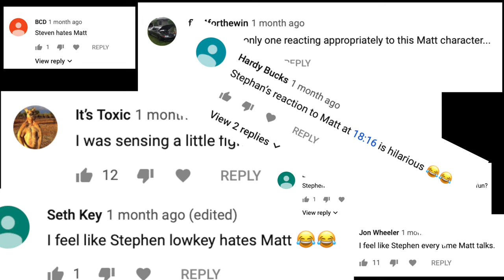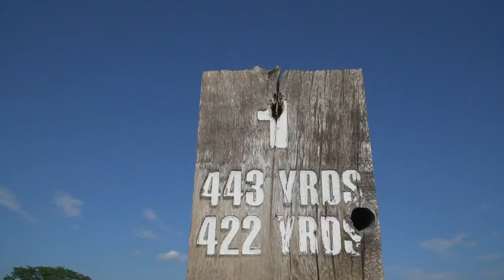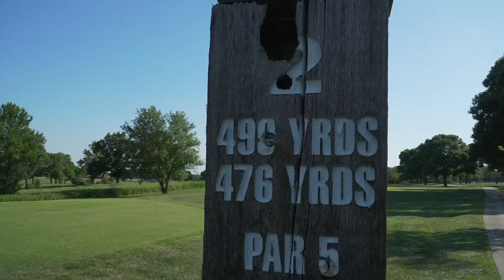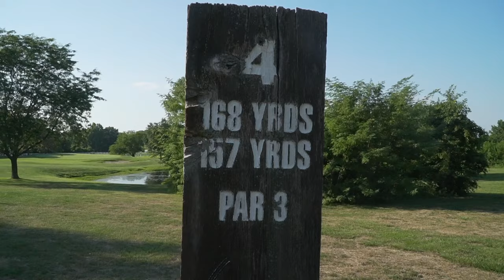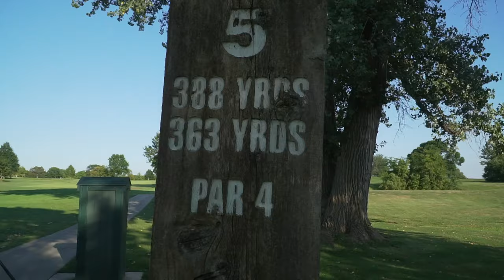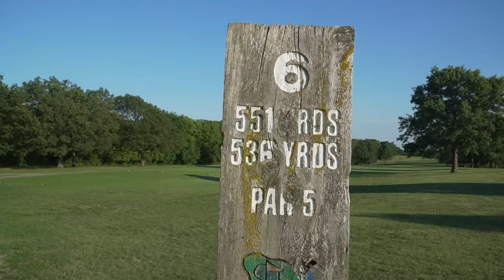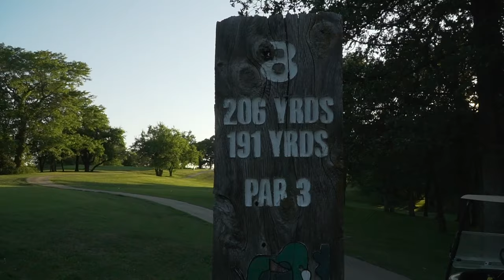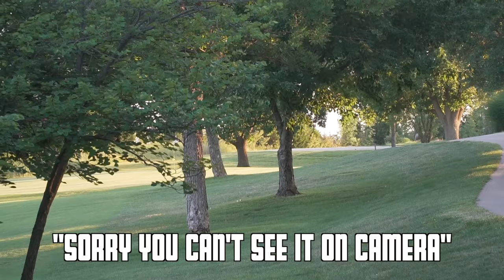The Match | Matt VS Stephen | 9 Holes Match Play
It's finally here! This is a long one so grab your popcorn and enjoy the match between Stephen and Matt!